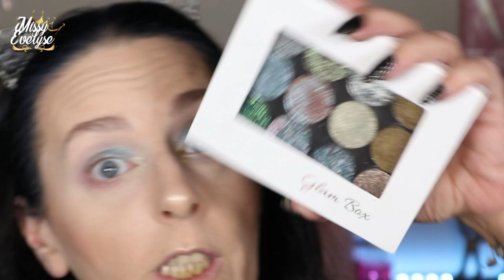Crashtest NOUVEAUTES | Hourglass - Pat McGrath - Révolution - Viseart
📍 Je teste avec vous quelques produits de mon dernier haul ainsi que des produits reçus de Maryse que je vous ai montré dans un vlog
Kiko - Hourglass - Pat McGrath - Viseart - Revolution - Glambox

💅: Ongle24: Black
Kit cat eyes UR Sugar
° Lien affilés